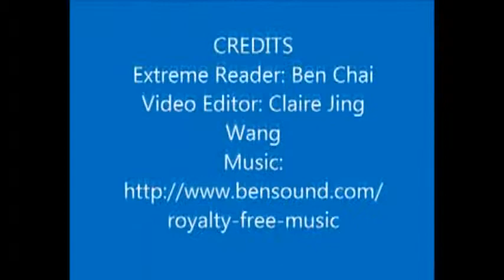Ben Chai: Extreme reading on a Bachata Festival stage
Fear of the unknown, fear of change, fear of disappointment, fear of rejection, fear of ridicule, fear of failure to name a few.

Extreme Reading is where I try to encapsulate many of the above fears and others in this new sport. This new sport was invented when a good friend of mine was looking for an extreme sport in which she did not get injured (fear of pain).

And so I present you with Extreme Reading. In the sport of extreme reading you must read aloud for five minutes in a place where people don't normally read aloud. When reading aloud, you are not allowed to read any religious, sexual or political texts.

I was at a Bachata festival at a Heathrow airport hotel. The compere and performers were late and there were tons of people sitting around waiting expectantly.

So I thought this would be a great time to try some extreme reading. Don't know if the music guys were deliberately trying to drown me out :-)

Hope you can laugh with, ridicule, feel inspired, and be entertained by my journey.